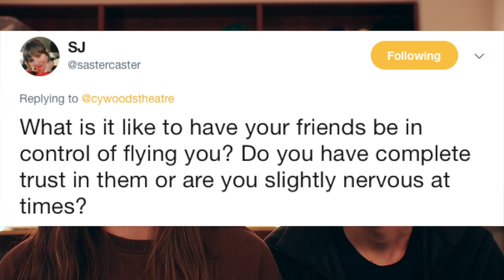PETER PAN VLOGS - Wendy Wednesday : Episode 1 - Q&A!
We are so excited to kick off our Wendy Wednesday series with a Q&A answering your questions! If you didn't see your question today, don't worry! We'll be answering more every week at the end of each video!

On the Fly Productions - Thank you, Jason!

Cypress Woods Theatre Company presents Peter Pan!

Performances on February 1, 2, and 3rd!

BUY YOUR TICKETS

Hope You Enjoyed!